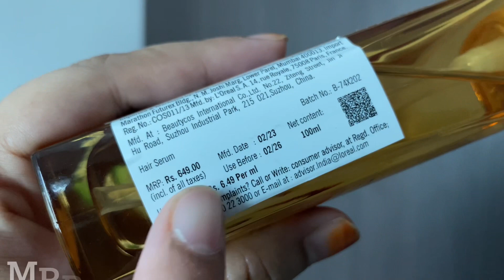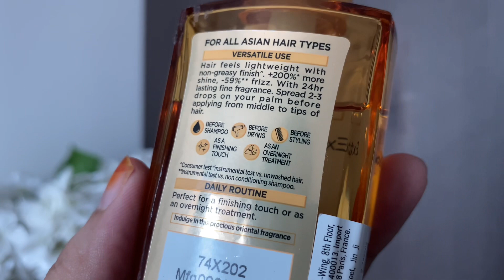ഒരു superb Hair serum for dry frizzy hair 😘⏰⏰